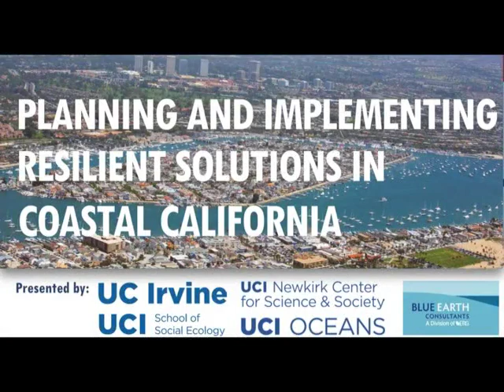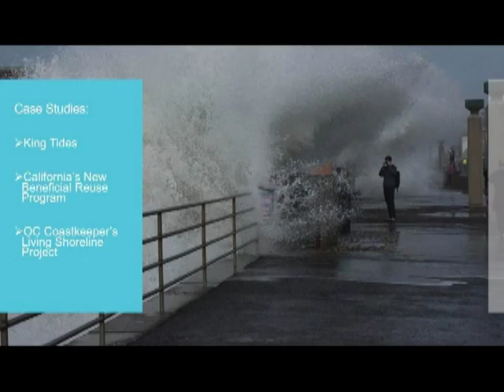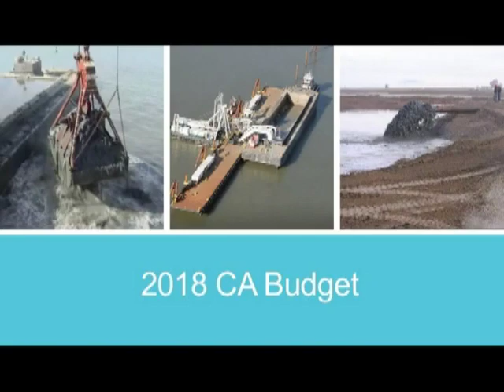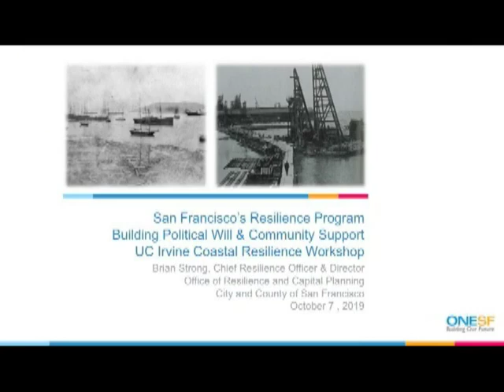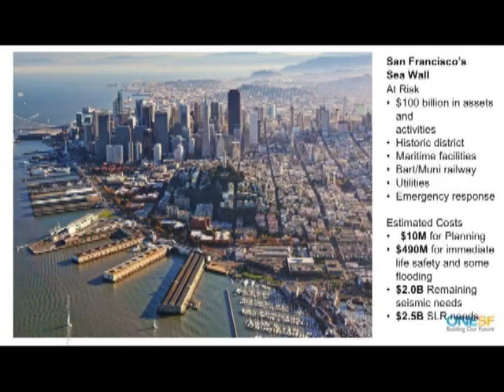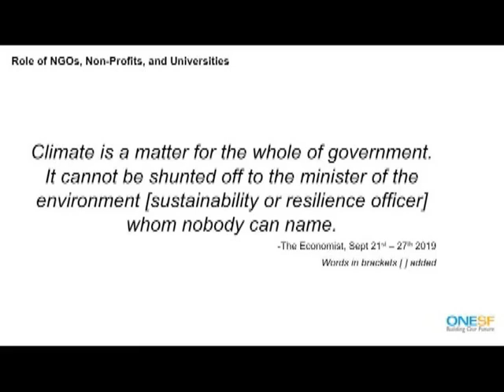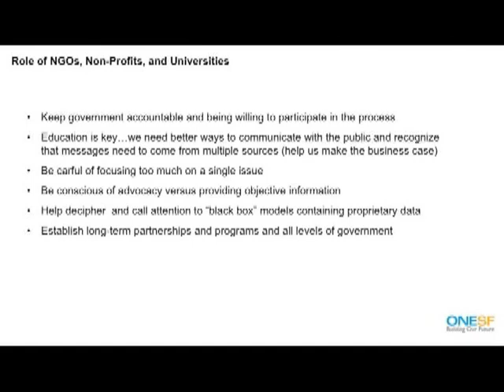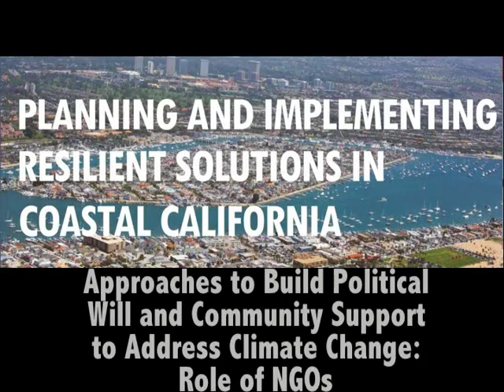Approaches to Build Political Will/Community Support: Role of NGO's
Sean Bothwell, Brian Strong, Nancy Gardner